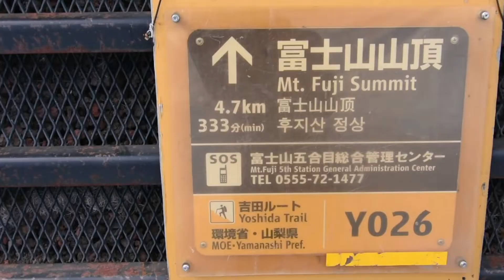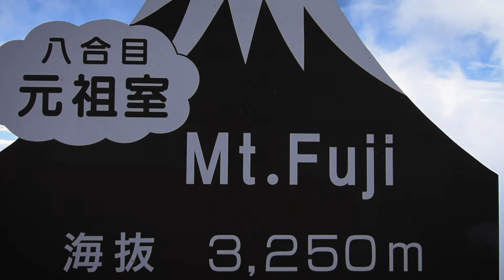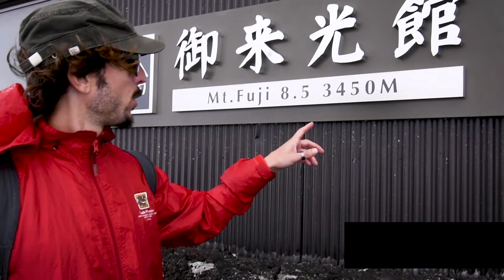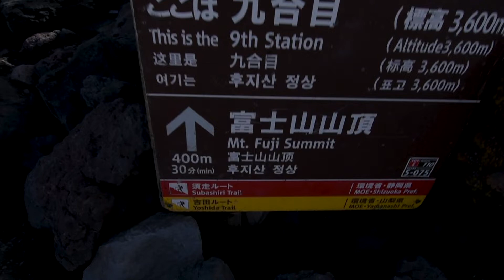Monte Fuji: El Ascenso 🗻 - ¡Subimos la cima más alta de Japón!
Llegamos a Kawaguchico con una misión: subir el Monte Fuji, la cima más alta de todo Japón! 🗻🇯🇵
Durante los meses de verano, el volcán Fuji recibe viajeros de todas partes del mundo que buscan conquistar su cima a 3776 metros de altura. Después de muchos años de soñarlo, finalmente logramos llegar a la famosa quinta estación y comenzar el ascenso por el mayor ícono natural de Japón.

➜ Encuentra la guía completa para subir el Monte Fuji en el blog